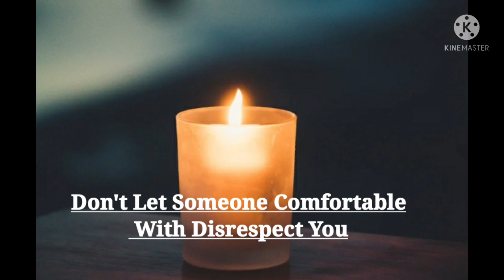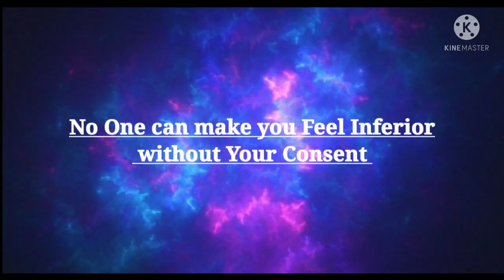📍Self Respect📍 Quotes💥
Inspirational Quotes of Life💫